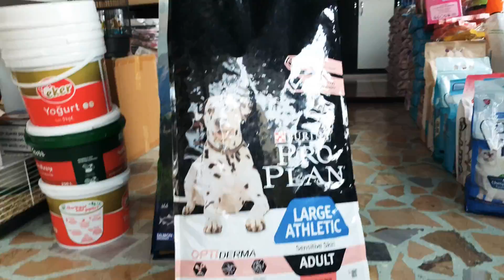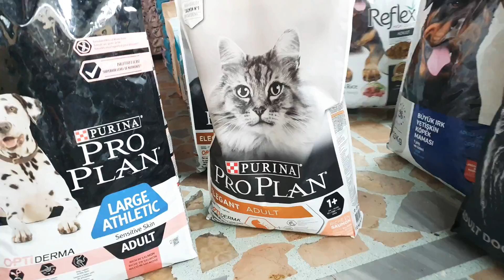ŞİDDETLE TAVSİYE EDİYORUZ MAMA ÇEŞİTLERİNDE PROPLAN, ROYAL CANIN vs. Adrese teslim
Bursa Yıldırım Ankara yolu üzeri Arabayatagi ustgecdinin olduğu arada  ALİ PHETSHOP
İBRAHİM BEY 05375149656  her çeşit kedi ve köpek mamalarini en uygun fiyatlarla taze olarak Bursa içi adrese teslim şehir dışı kargo ile gönderim yapılıyor
Sizlere faydamiz olucak videoları paylaşmaya devam edicem